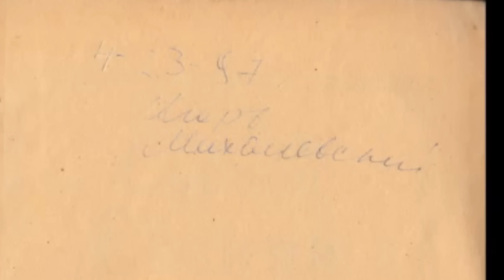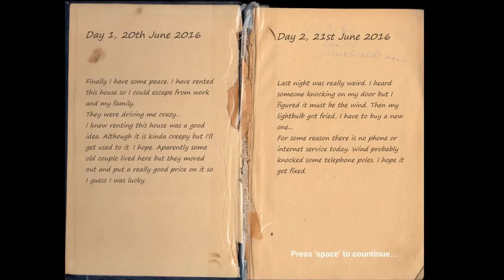"ZL THINK I MIGH" | The House | S*** Horror Game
The House is a free horror game where we have a stupid face.

► In This Video
Me